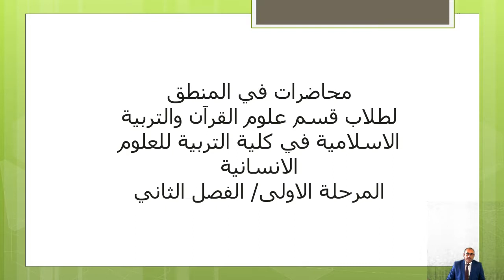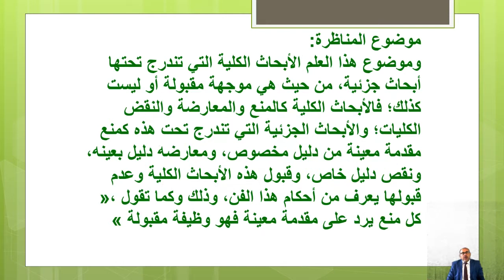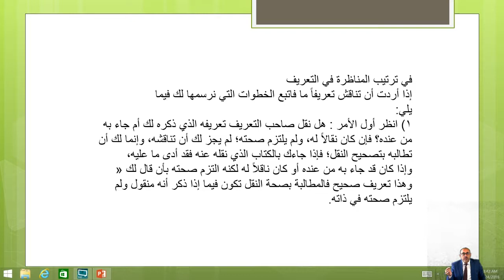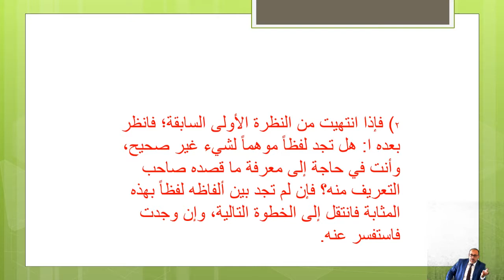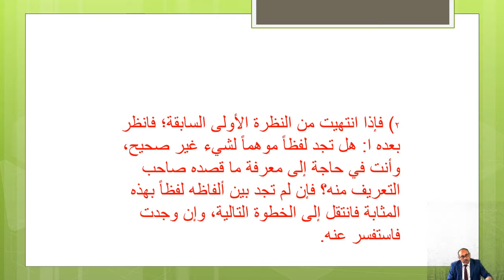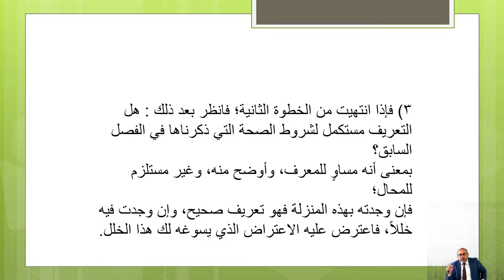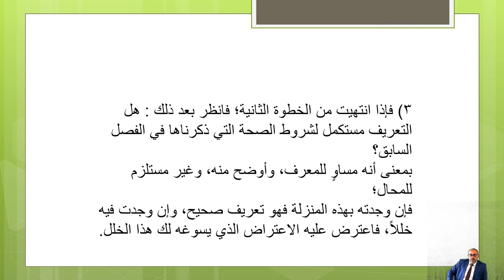د عبدالرحمن عباس (محاضرة في علم المنطق ) المحاضرة الاولى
جامعة الانبار
كلية العلوم الاسلامية
د.عبد الرحمن عباس